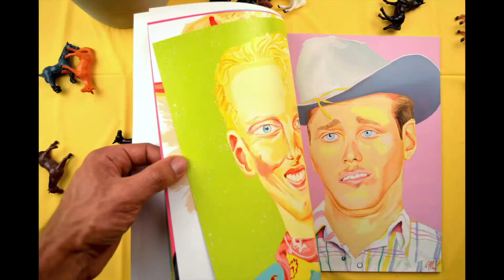Clyde Sparkle - Creative Art Prints and Book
Fun character art creations that triumph over the grips of normalcy and everyday life!